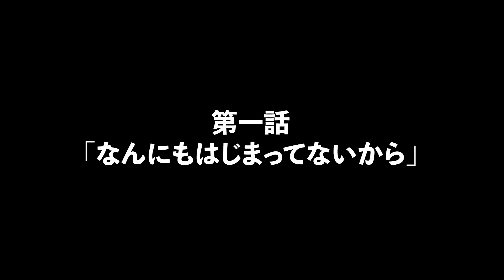【競技ディアボロの始まり】#1 まだなにもはじまってない【BANDAI】【爆笑】【歴史】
必見とはこのこと。そんな動画シリーズが開始。今回は第1回です。

リクエスト等はコメント欄やTwitterなどへ！！

※ワタナベハヤトさんは遅刻のため本パートには出演されません

1999年1月、おもちゃメーカーBANDAIがハイパーヨーヨー、ジターリングに続き、第3のハイパーゲームスとして "ハイパーディアボロ" を販売開始。
そして今年は2019年ということでハイパーディアブロ販売開始から記念すべき20周年。
当時のことをよく知るメンバーを集め、2005年のFEDCまでを振り返るトーク企画を行った。

メンバー
・オザワシュンスケ
・カネコリュウヤ
・サイトウテツノリ
・トウジョウマキ
・メグロヨウスケ
・ワタナベハヤト
・ウラワアラタ  (PYGMIX STAFF)
・クラサワエイジ  (PYGMIX STAFF)

PYGMIXではジャグリングなどのパフォーマンススキルを背景にした動画制作や楽曲制作などをメインに活動しております。

よろしければ他の動画もごらんください。